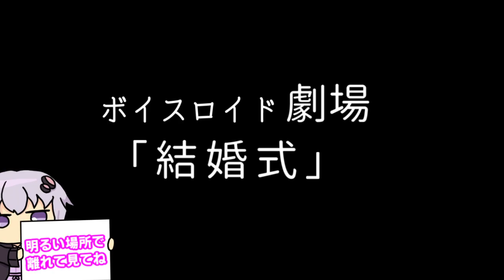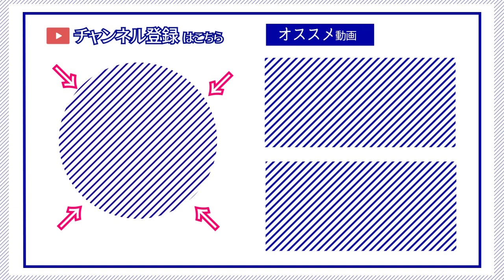【ゆかり先生劇場】ショートコント『結婚式』（VOICEROID劇場）